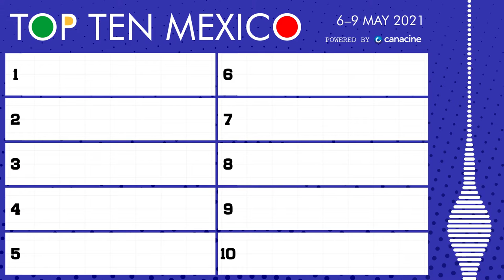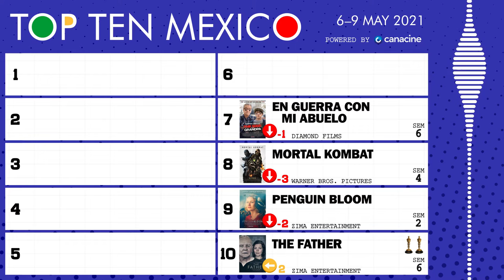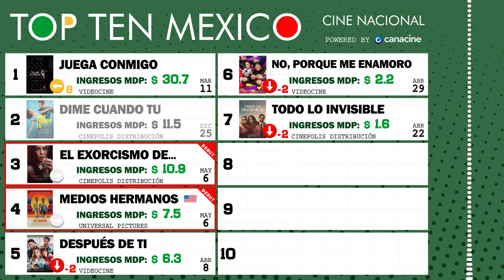6 al 9 de Mayo, 2021 • TOP TEN MÉXICO #19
🎟️ Bienvenidos al Top 10 de taquilla semanal (box office) de las carteleras cinematográficas mexicanas. Fin de semana del 6 al 9 de mayo, 2021 🍿 Portada: El Exorcismo de Carmen Farías